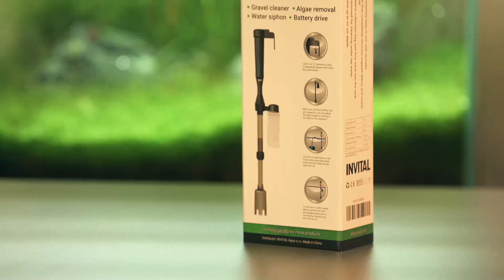Skróć czas pielęgnacji akwarium i odkurz je do zupełnej czystości | INVITAL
INVITAL ProfiVac to praktyczny, zasilany bateryjnie udmulacz do odkurzania osadów z dna w dwóch trybach - klasycznego odmulania za pomocą podłączonego węża oraz odmulania w obiegu zamkniętym bez konieczności spuszczania wody. W tym filmie demonstrujemy odmulacz w akcji. Pokazujemy nie tylko różne tryby tego urządzenia, ale także zawartość opakowania i prawidłową instalację.